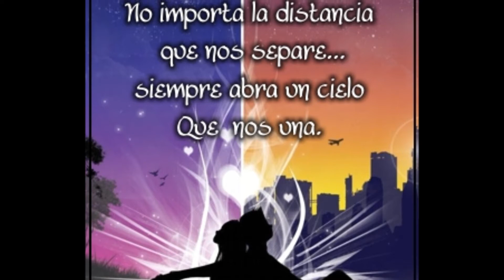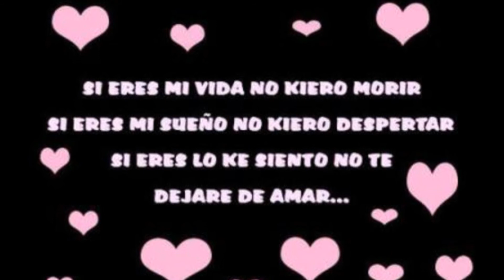casi siempre estoy pensando en ti - los gestos de la dona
una rolita chingona